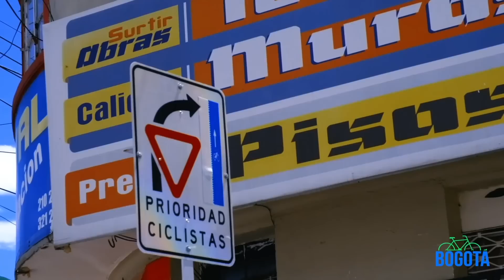Marcela se mueve en bici y utiliza las cilcorrutas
Son miles de usuarios los que diariamente usan las ciclorrutas en Bogotá para llegar a los diferentes destinos. Marcela usa su bicicleta todos los días para ir de su casa a tomar clases.  Mira este video y disfruta de  su recorrido .

Sigamos construyendo entre todos a Bogotá